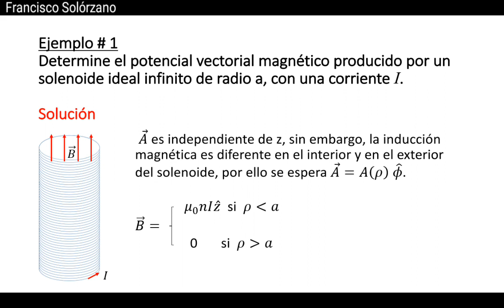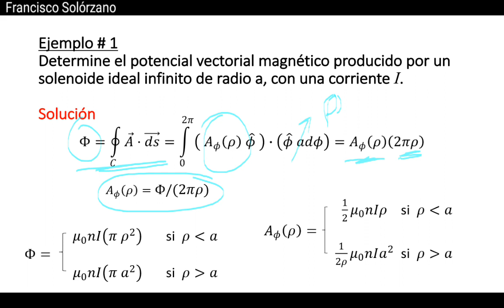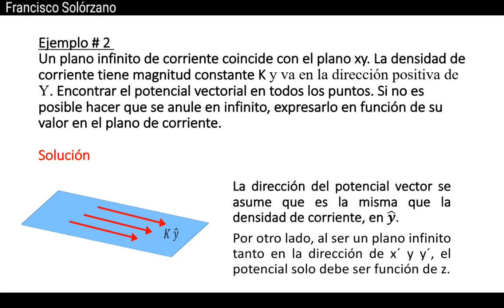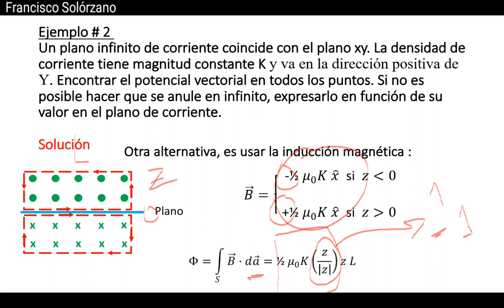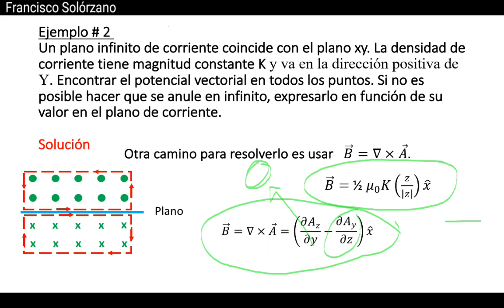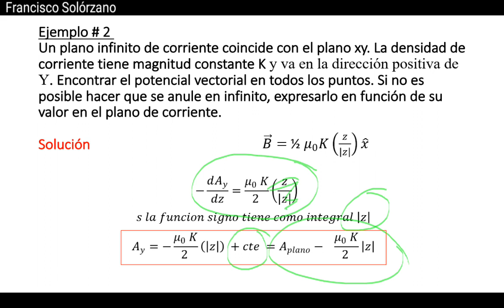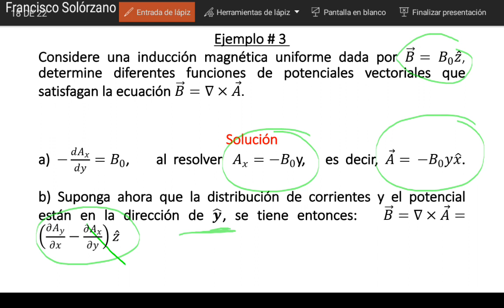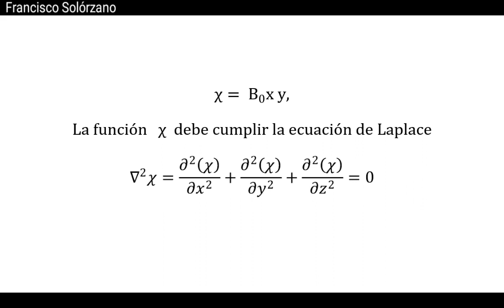010 Potencial Vectorial segunda parte, solución de problemas conceptuales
Electricidad y magnetismo 2